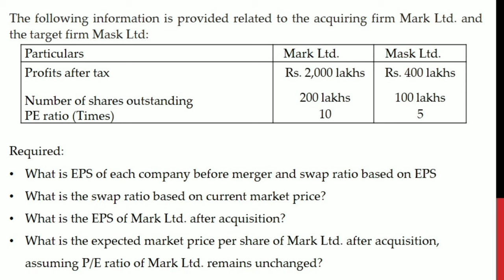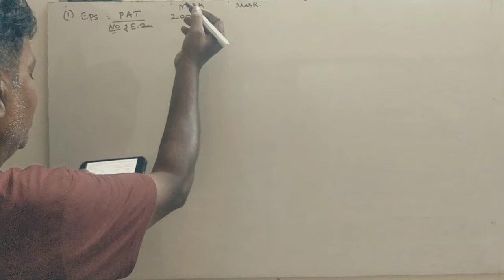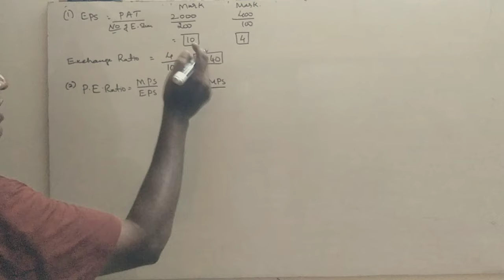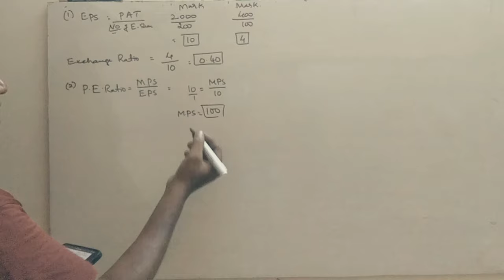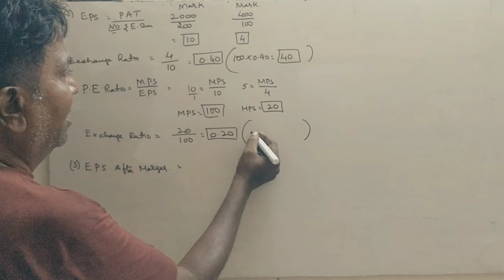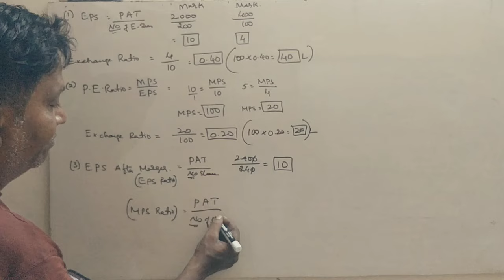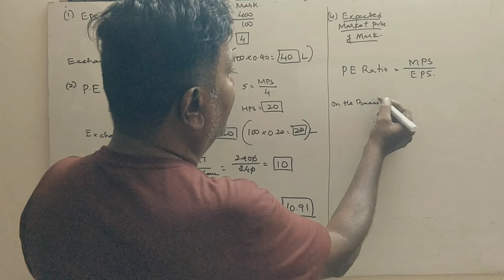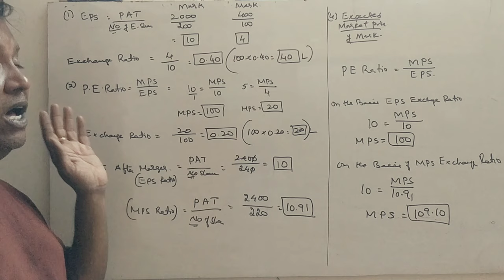AFM - Mergers & Acquisitions 6th Sem B.COM(NEP Syllabus) Problem No. 4